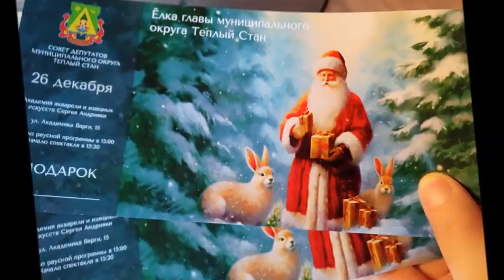Елка главы муниципального округа Теплого Стана